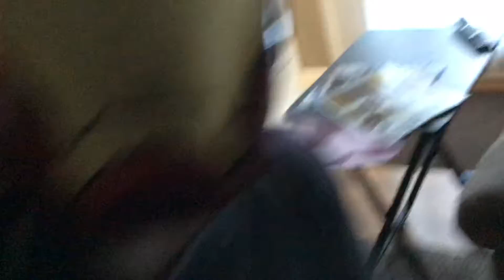Dance Challenge NO FORNITE DANCES| Let’s Listen at FULL VOLUME! With Cooldude64